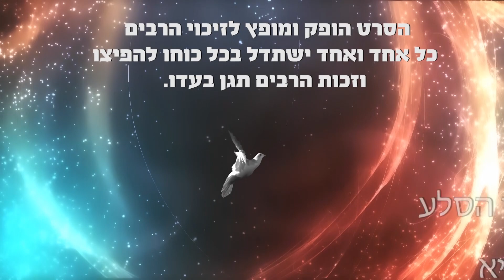רוחו של משיח מטהרת את המחשבה